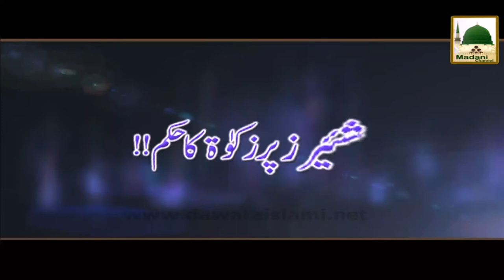Shares Per Zakat Ka Hukum - Darulifta Ahlesunnat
Speaker: Muballigh Dawat-e-Islami And Mufti